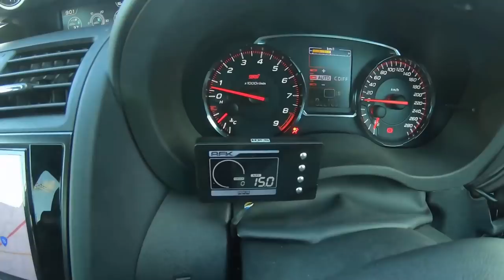EJ20エンジンブローから復活 HKS鍛造ピストンにてオーバーホール WRX VAB STI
今回はエンジンブローしてしまった
僕のVABをgarage YAMAGOさんで
OHしてもらいました

今回はこちらのピストンを使いました

garage YAMAGOさんはこちらです。